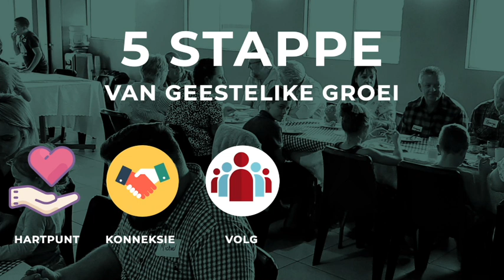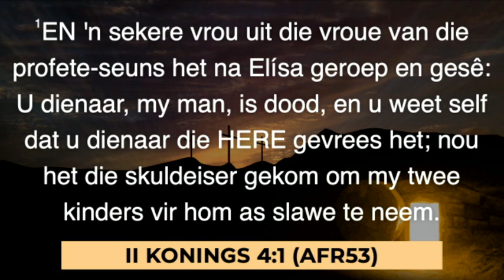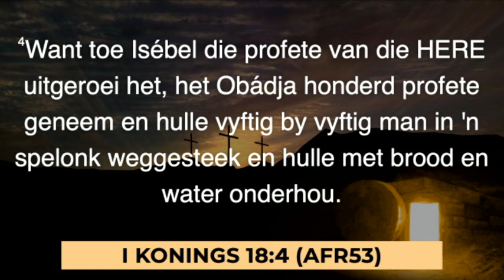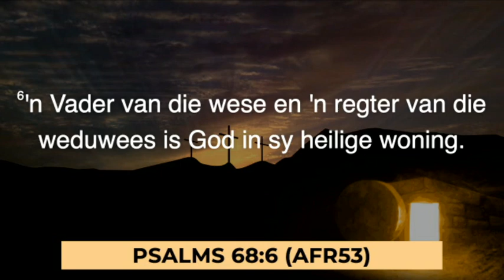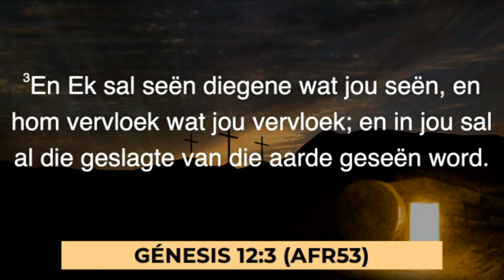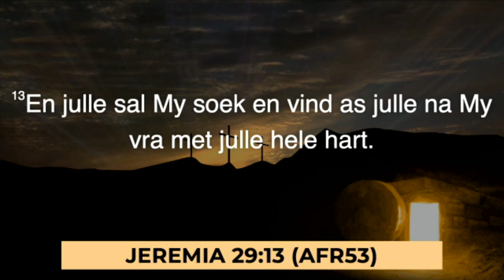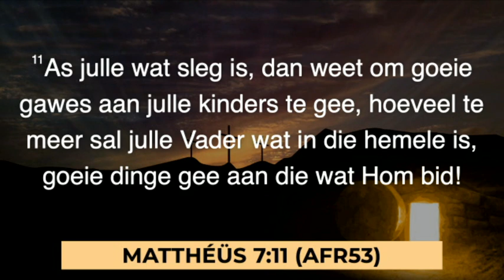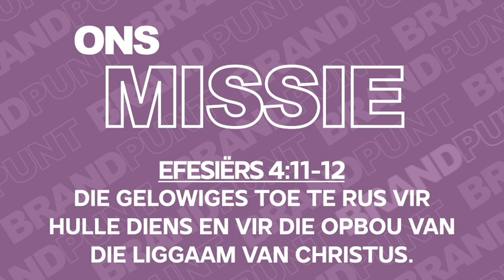21 Julie | Goddelike Voorsiening | Pastoor Charl van der Linde | BrandPunt Gemeente Boksbsurg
21 Julie | Goddelike Voorsiening | Pastoor Charl van der Linde | BrandPunt Gemeente Boksbsurg